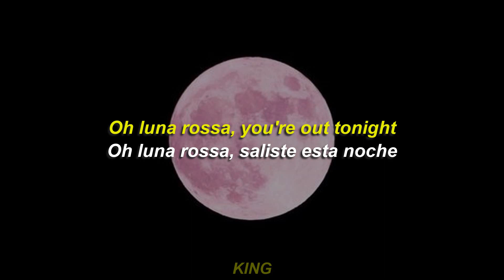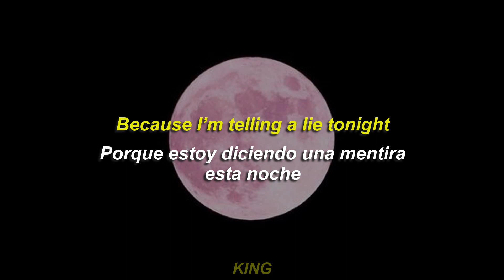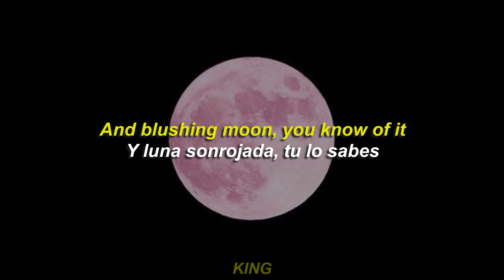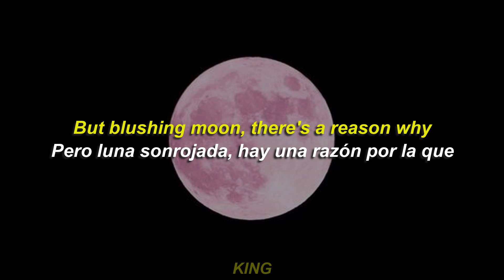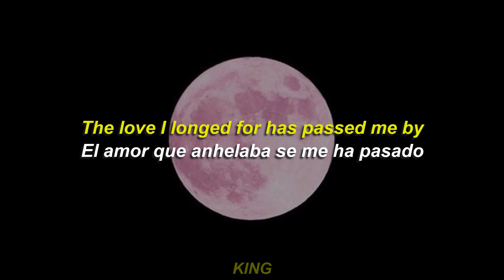Luna Rossa - Frank Sinatra (Lyrics) (Sub Español-Inglés)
Una del gran Sinatra.